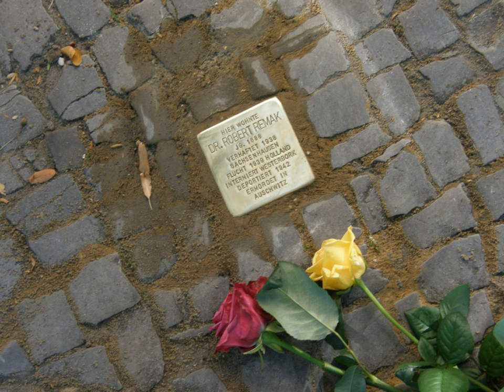Robert Remak (mathematician) | Wikipedia audio article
00:00:17 1 Biography
00:00:35 2 Notes
00:00:44 3 Bibliography
00:01:02 4 External links

- Socrates

SUMMARY
Robert Erich Remak (14 February 1888 – 13 November 1942) was a German mathematician. He is chiefly remembered for his work in group theory (Remak decomposition). His other interests included algebraic number theory, mathematical economics and geometry of numbers. Robert Remak was the son of the neurologist Ernst Julius Remak and the grandson of the embryologist Robert Remak.